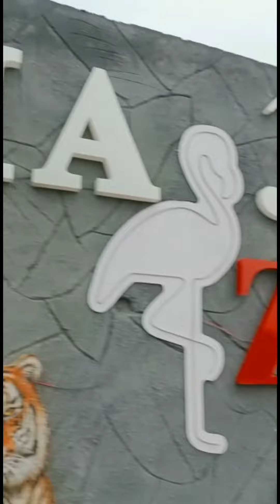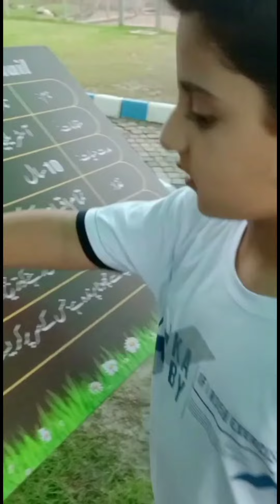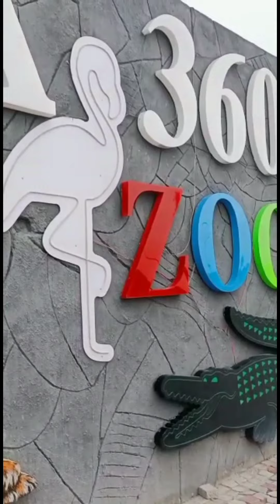Zoo I Funny Animals I Multan I Ayan and Abrish